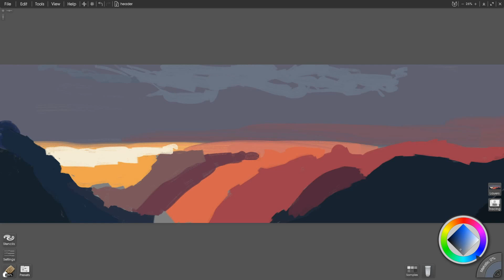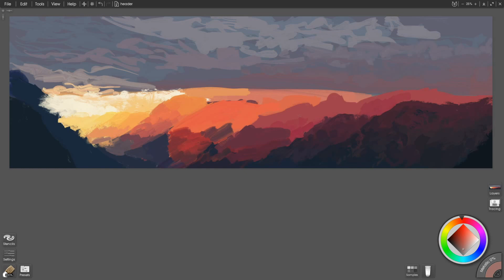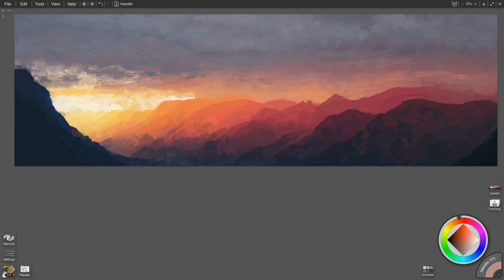Landscape Sunset digital painting (time-lapse video) ArtRage 5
Software:
ArtRage 5
OBS Studio